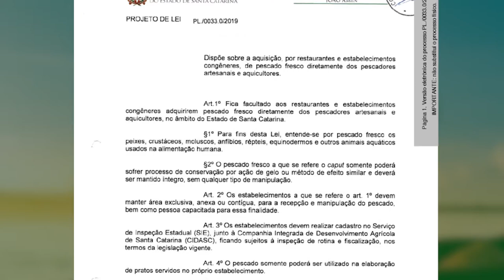É Notícia - Pescadores poderão vender peixes diretamente para restaurantes - 28/07/21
Os parlamentares aprovaram em plenário um projeto de lei (PL nº 33/2019) de autoria do deputado João Amin (PP) que vai permitir que restaurantes e estabelecimentos congêneres possam adquirir pescado fresco diretamente dos pescadores artesanais e aquicultores catarinenses. O deputado comemorou a aprovação do projeto de lei, que agora precisa ser sancionado pelo governador do estado.